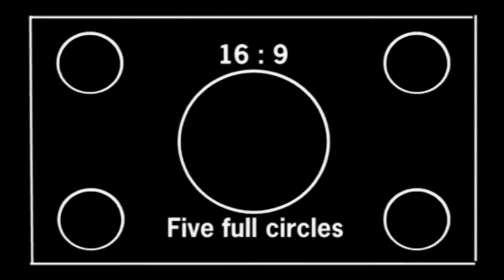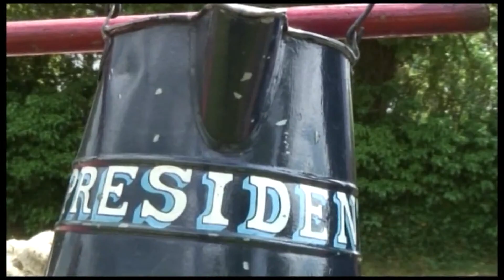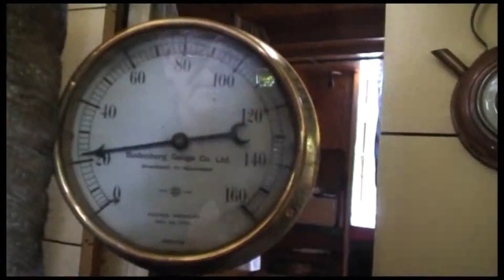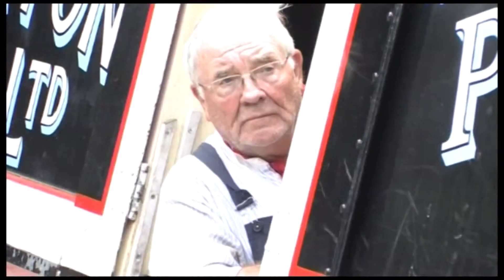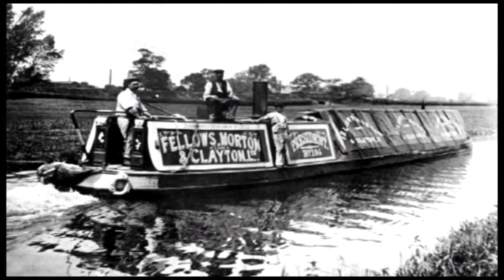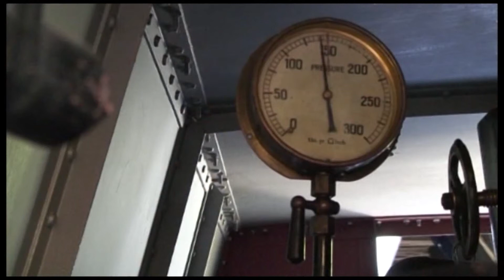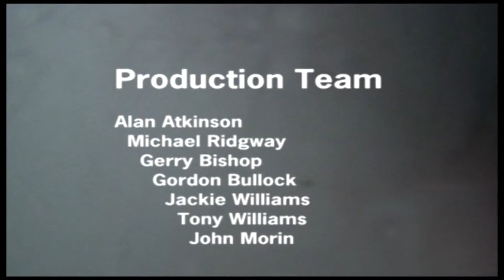A Year in the Life of President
"President" is the last remaining original steam-powered narrow boat.  This is story of one year of its life on the UK's inland waterways.